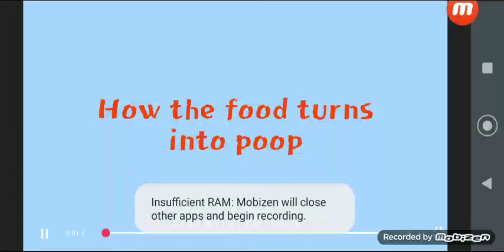how food turns into poop disgusting video